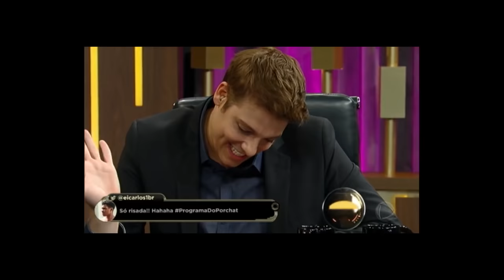TROTES DANIEL ZUKERMAN COMPILADO PART 1